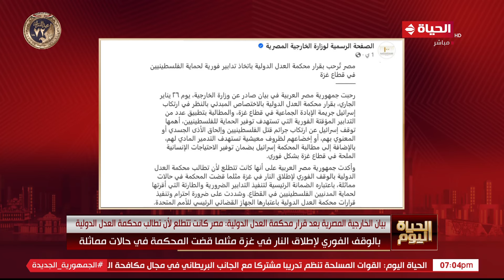الحياة اليوم يناقش تفاصيل قرارات محكمة العدل الدولية بشأن دعوى جنوب أفريقيا ضد إسرائيل